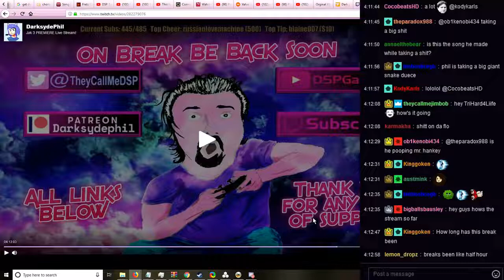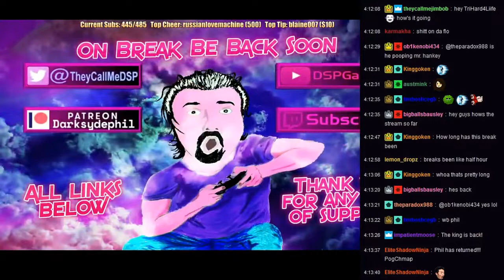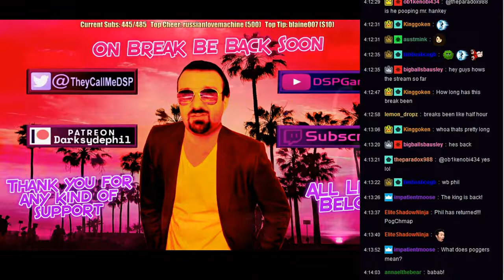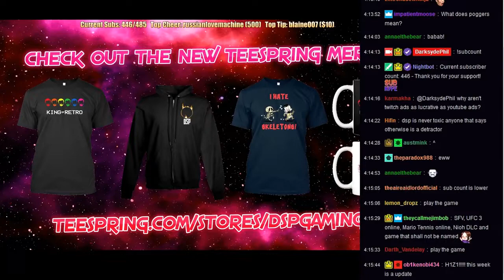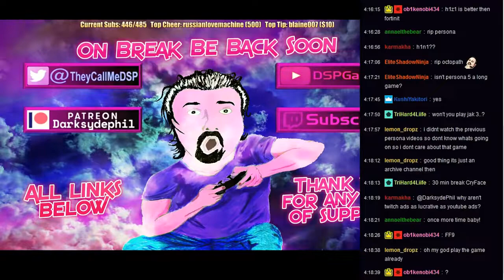Unrecorded mid stream 2 JRPGs Is Suicide, 'Bills To Pay & You Should Tip Me